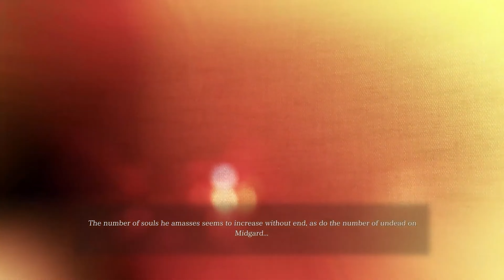Valkyrie Elysium PC Walkthrough - TRUE ENDING (4K 60FPS)- No Commentary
Steps to Unlock the True Ending

✔ Collect all Verdant Blossoms before starting Chapter 9: The Fate of the World.

✔  Meet Armand at the designated spot and select the first option: “Accept that you are a Valkyrie                 and do what must be done” (refuse Armand’s offer to be human and run away with him).

✔ Progress through Chapter 9: The Fate of the World.

✔ Team up with Hilde to defeat Fenrir.

✔ Team up with Hilde to defeat Odin.

✔ Defeat Ragnarok Odin.

✔ This will only unlock the Unbound Possibilities achievement/trophy if this is the last ending you
     unlocked.

The game follows Maria, a valkyrie and lesser god created by Odin, the "All-Father". She is sent to find and purify souls on Midgard so as to bolster support for Odin, using the Einherjar, resurrected warriors who further Odin's cause. Each Einherjar has their own story of what led to their demise.

Valkyrie Elysium is an action role-playing video game developed by Soleil and published by Square Enix. It was released on September 29, 2022 for PlayStation 4 and PlayStation 5, and on November 11, 2022 for Windows.